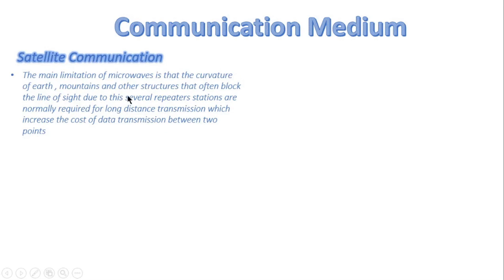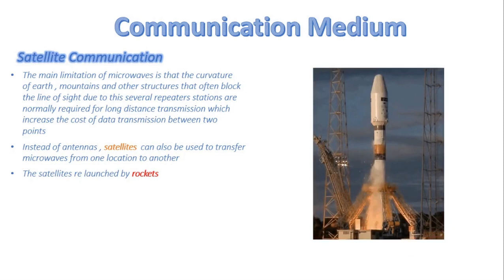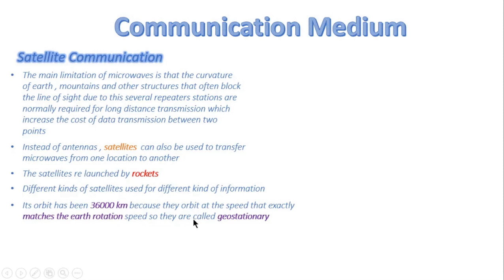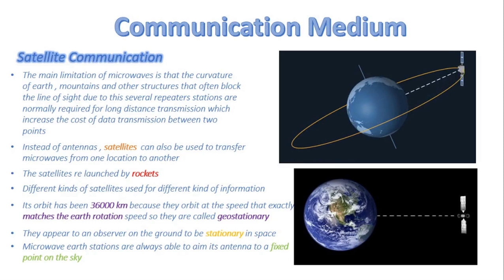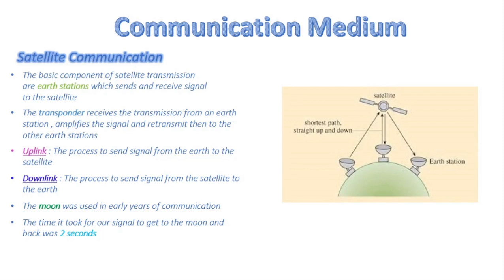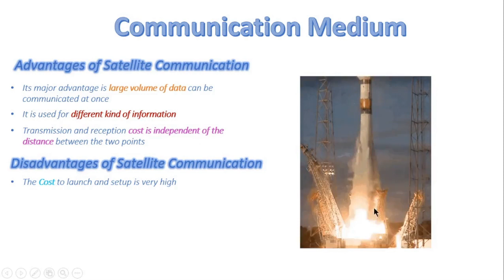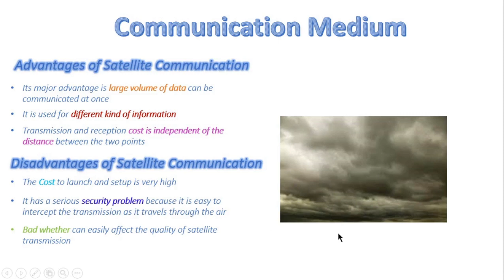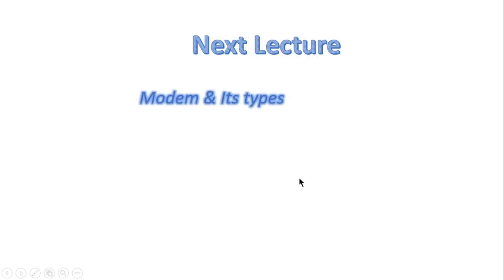FSc Computer Science Book 1, CH 3, LEC 59: Communication Medium ( part 4 )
In this video, we will cover
Unguided Medium Types :
1. Construction, advantages, and disadvantages of Satellite Communication.
2. Mobile communication.